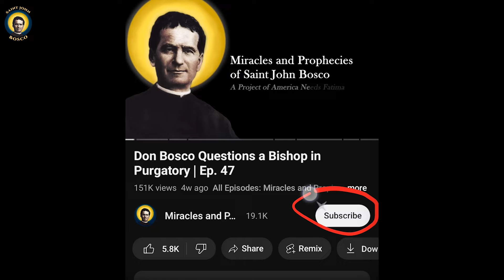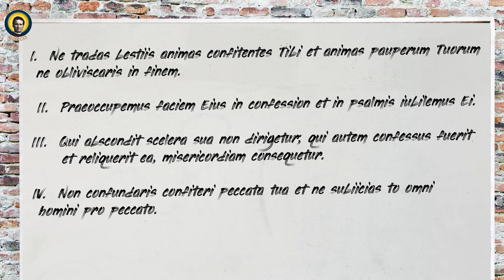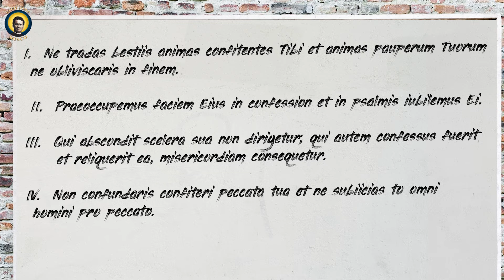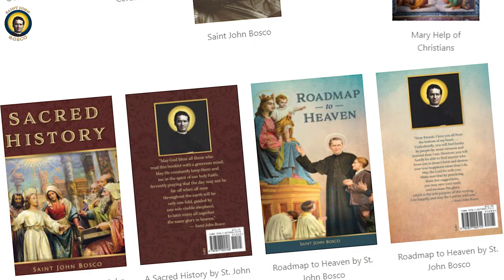Confronting Educational Injustice | Ep. 225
Welcome back to the Miracles and Prophecies of St. John Bosco channel! My name is Adrian Fonseca, and today we continue our gripping story of Don Bosco's relentless fight to keep his resident secondary school open despite severe opposition.

In this second part of our three-part series, we dive deeper into the challenges Don Bosco faced from the Department of Education and his determined efforts to expand the Oratory. Witness the incredible resolve and faith that led him to construct a three-story addition amidst growing tensions. Discover the profound inscriptions he had painted on the portico walls and how his unwavering belief in God's guidance helped him navigate through legal obstacles and opposition from the University of Turin.

Will Don Bosco succeed in his mission? How does he handle the confrontations with influential figures like Hercules Ricotti? Join us as we unravel these dramatic events and explore the lessons of obedience, faith, and perseverance.

Interested in supporting our mission? Become a Monthly Promoter of Saint John Bosco today and help us share more inspirational stories. Your support at any level makes a tremendous difference. Check the link in the comments and description for more details.